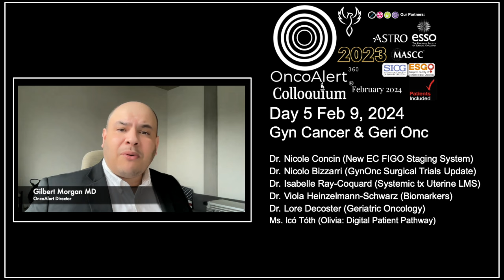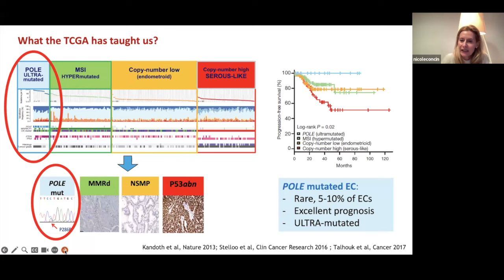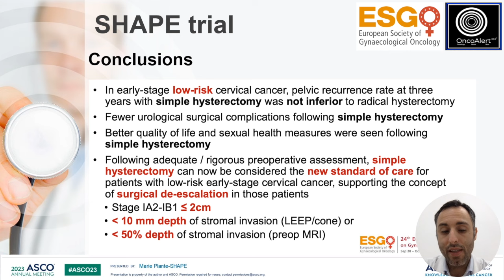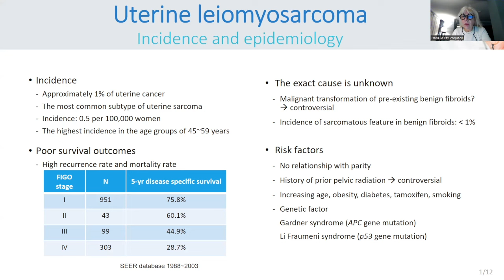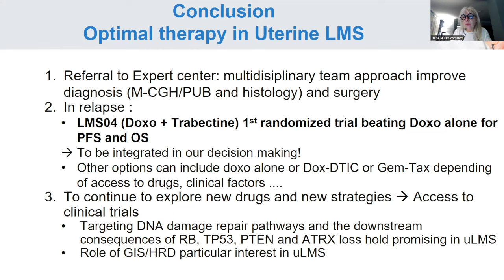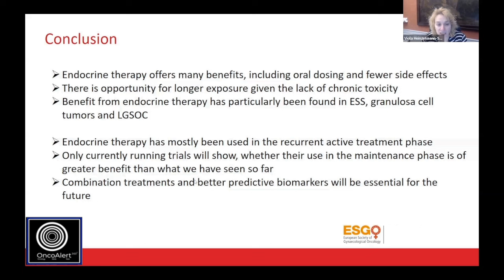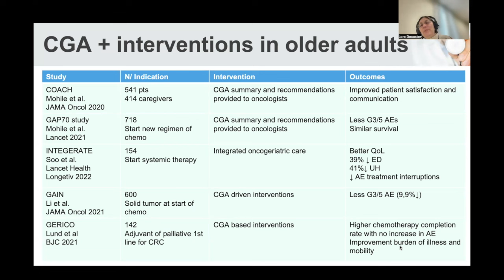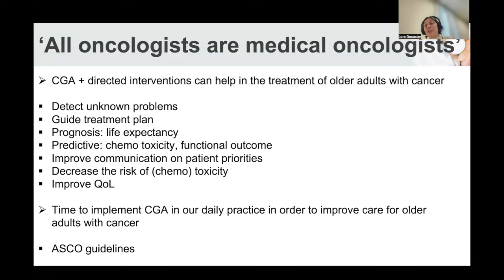The 2023 OncoAlert Colloquium (Gyn Onc & Geri Onc) ESGO & SIOG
DAY 5 Gyn Onc and Geri Onc Cancer
February 9, 2023
Start 6pm CET
12 noon EST (Noon)

ESGO
6:00-6:20 CET
12noon-12:20 EST
Nicole Concin (Approx 20 min) New EC FIGO Staging System
6:20-6:41 CET
12:20-12:41 EST
Nicolo Bizzarri (21 min) Updates on Surgical Trials in Gynecologic Oncology
6:41-7:00 CET
12:41-1:00 EST
Isabelle Ray-Coquard (19 min) Systemic therapy for uterine LMS
7:00-7:17 CET
1:00-1:17 EST
Viola Heinzelmann-SchwarzIs (17 min) there a role of predictive biomarkers for ET in Gyn malignancies
7:17-7:30 CET
1:17-1:30 EST
Icó Tóth Olivia (13min) Digital Patient Pathway
SIOG SESSION
7:30-7:50 CET
1:30-1:50 EST
Lore Decoster (20 min) Geriatric Oncology

0:00.  Dr. Nicole Concin : New EC FIGO Staging System
29:30.  Dr. Nicolo Bizzarri :Updates on Surgical Trials in Gynecologic Oncology
50:27  Dr. Isabelle Ray-Coquard :Systemic therapy for uterine LMS
1:09:19  Dr. Viola Heinzelmann-Schwarz: predictive biomarkers for ET in Gyn malignancies
1:26:20  Ms Icó Tóth Olivia (13min) Digital Patient Pathway
1:39:45  Dr. Lore Decoster (20 min) Geriatric Oncology